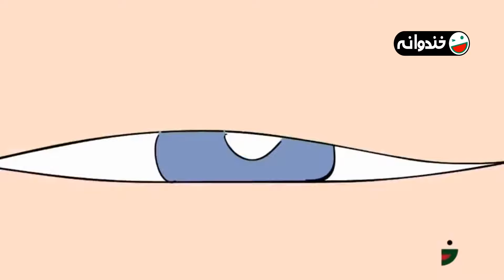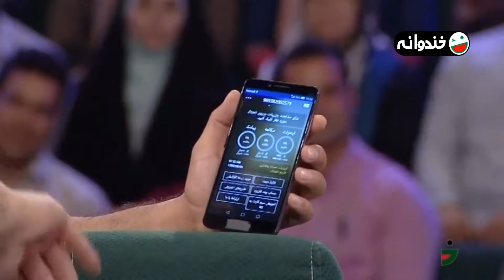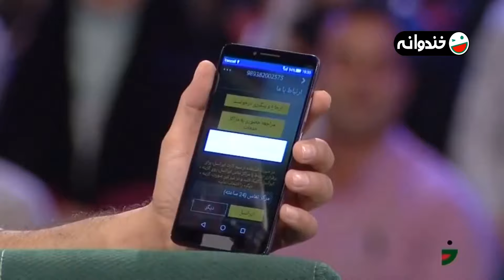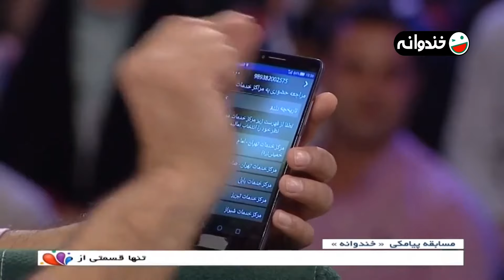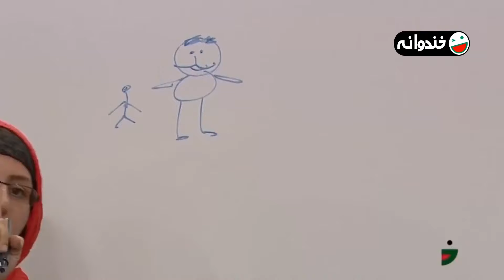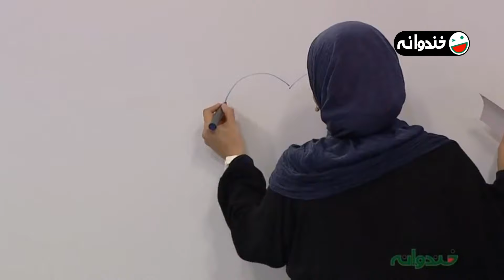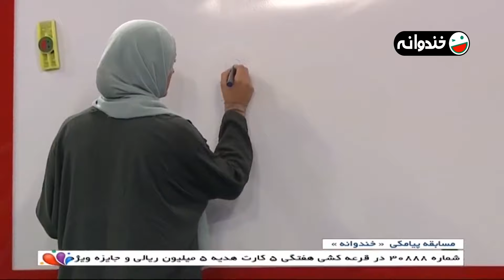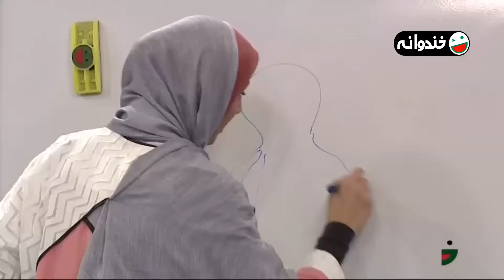Khandevaneh S03E50 - خندوانه فصل سوم قسمت پنجاهم با سوسن پرور، آزاده مویدی فرد و بانوان والیبالیست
سلام و صد سلام
سوسن پرور هنرمند، آزاده مویدی فرد عروسک گردان و صداپیشه عروسکی
 مونا خواجه کلایی و فرنوش شیخی والیبالیست های درجه یک
مهمانان این قسمت خندوانه هستند.
قسمت پنجاهم فصل سوم خندوانه 🤩👇
پخش شده در تاریخ 5 خرداد 1395